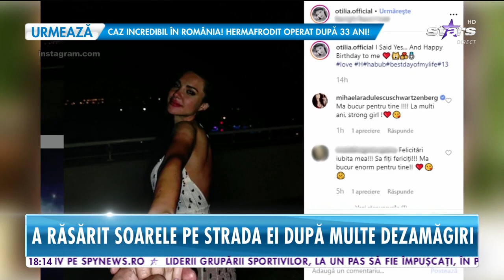Otilia Bilionera a fost cerută în căsătorie, chiar de ziua ei de naștere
Otilia Bilionera are motive de fericire! Artista a fost cerută în căsătorie de iubitul ei, chiar de ziua ei.